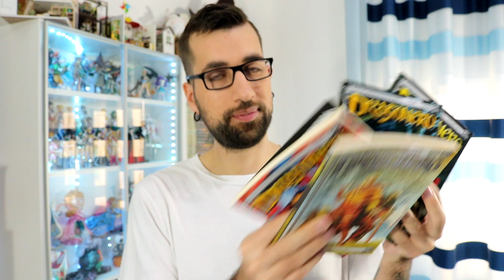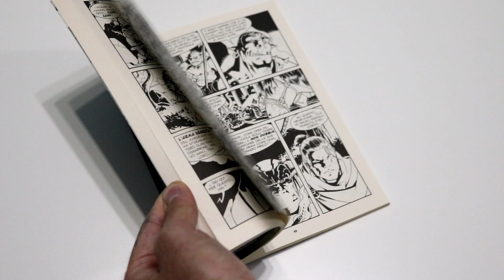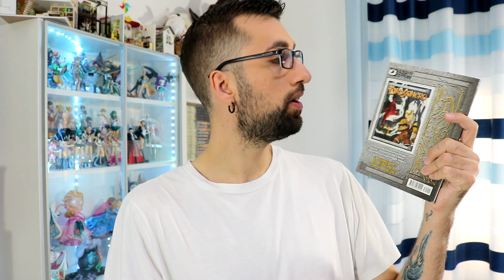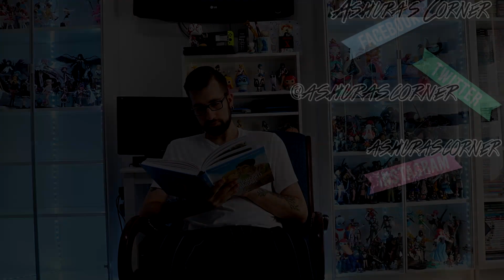Dragonero: La miglior saga fantasy di casa Bonelli | Sergio Bonelli Editore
Ciao a tutti ragazzi come state? Oggi in questo video speciale della rubrica letturedautore, vi voglio parlare di una recentissima e bellissima scoperta ♥ Grazie a voi ho scoperto Dragonero della SergioBonelliEditore ♥

Vuoi conoscere e approfondire il mondo di Dragonero? Clicca qui

--- LEGGI QUI ---

Io sono Ashura( Alias Aldo) e ho deciso di creare questo piccolo spazio tutto mio dove posso condividere con tutti voi la mia grande passione per la lettura/action figure/anime/manga. Divertitevi con me e diventate parte integrante con scambi di idee, opinioni e quant'altro.

No SUB4SUB

-- Social ---
Se volete supportare questa piccola iniziativa ve ne sarei molto grato
Link Amazon